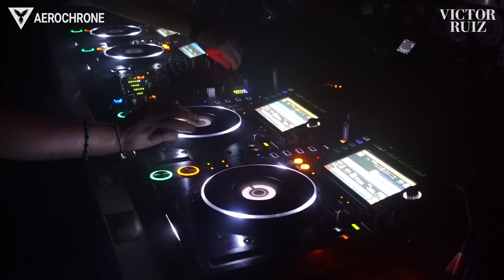VICTOR RUIZ - Full Techno Live Set @ Heinz Gaul Cologne 2018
+++CELEBRATING MUSIC+++

AEROCHRONE is a stage and label for all kinds of electronic music. Visit our events at several festivals or join our club parties!

This channel will show you different live shows from clubs and festivals as well as new electronic music from different genres. Choose your bird colour and celebrate the music with us!

► Sarazar - Traveller
► C-O-A - Set me Free
► Honka - Me And You